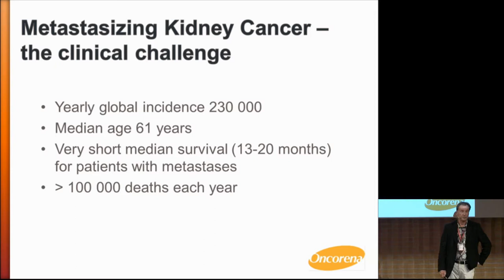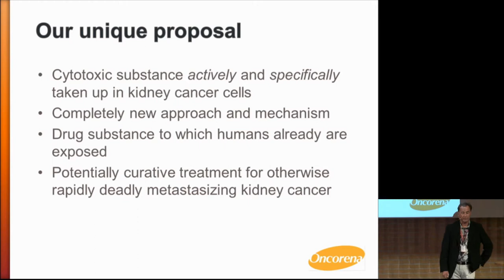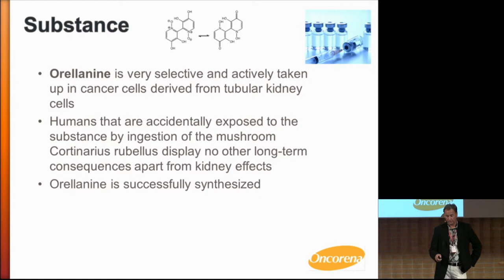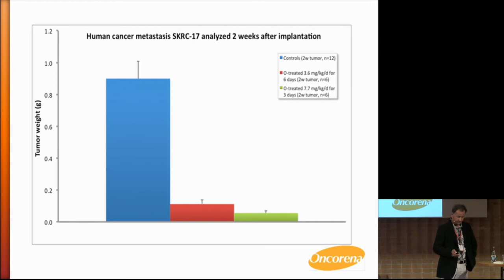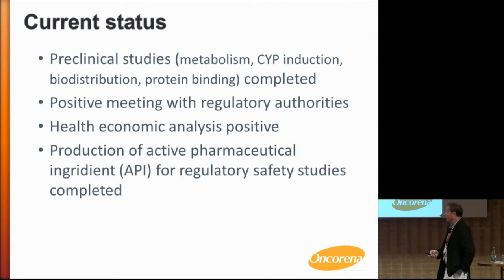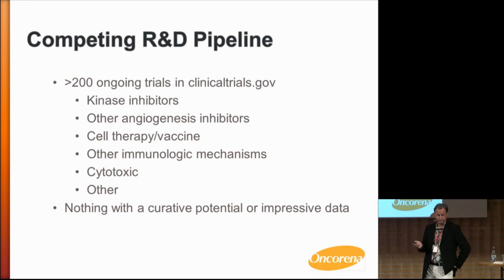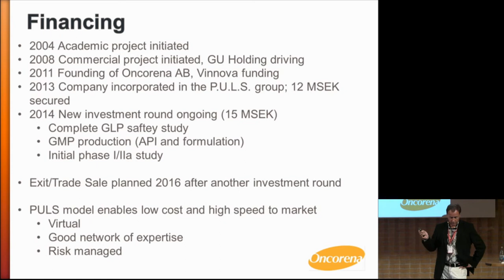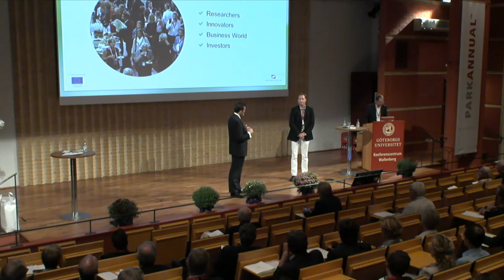Oncorena treatment for renal cancer; presentation by Jan Tornell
The Oncorena company presented at the Park Annual meeting September 2014 by the CEO Jan Tornell. This future treatment is intended for patients with advanced kidney cancer.